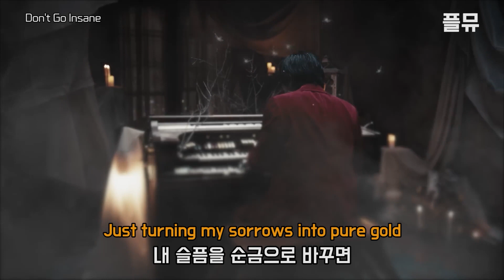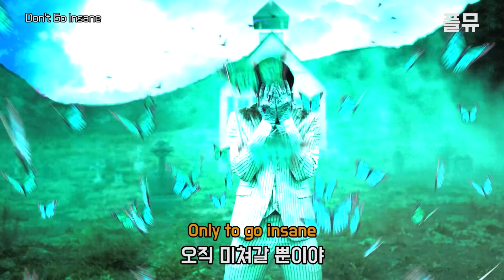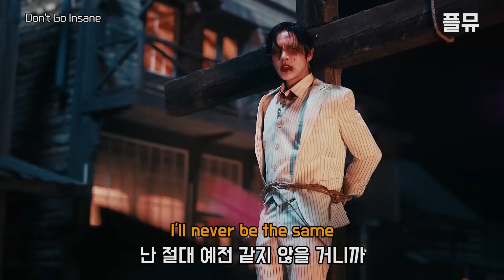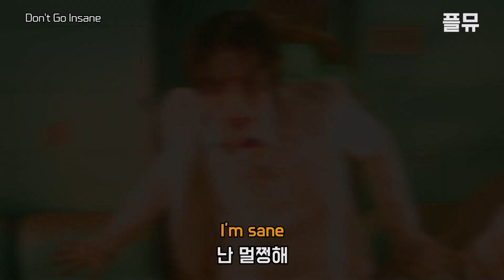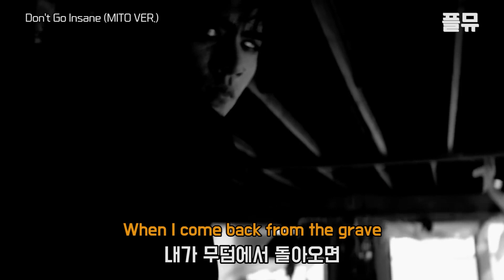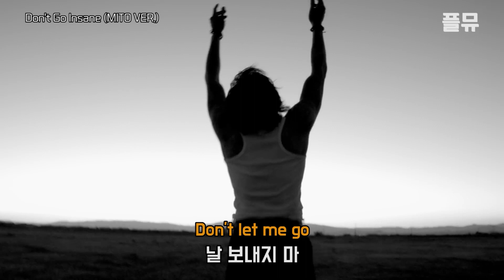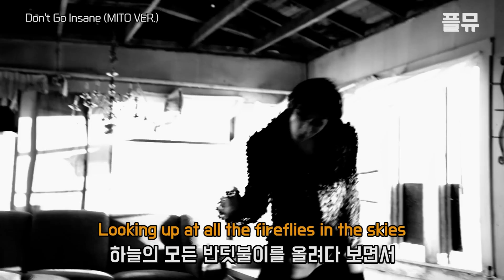[노래 VS 노래] Don't Go Insane VS Don't Go Insane MITO VER. (가사/해석/lyrics)